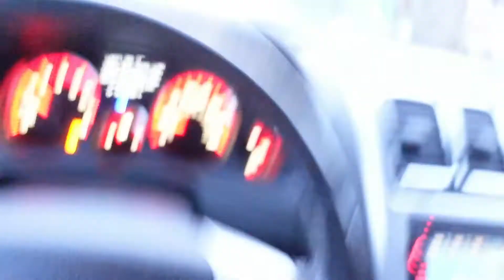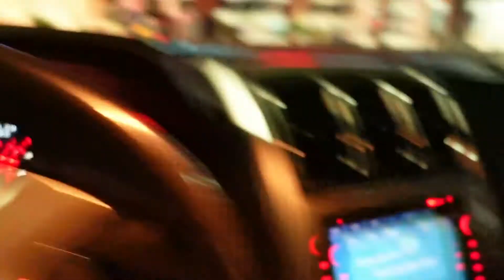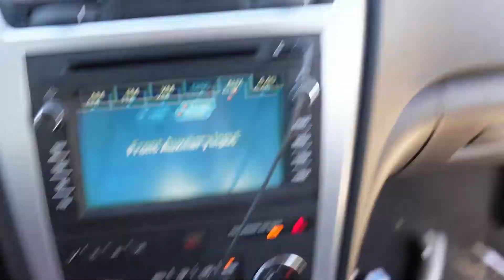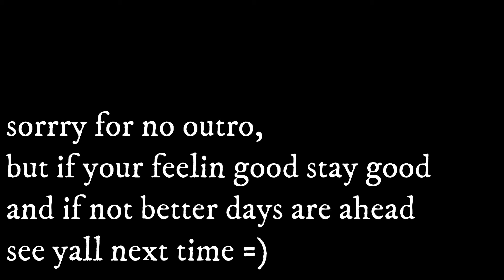We tried to go to the Nike Outlet but...(VLOG #4)